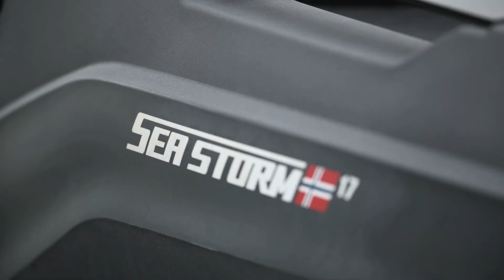요트보트코리아_The Ultimate Ride Seastorm 14 and 17 Boats See Them in Action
모터보트 SeaStorm 브랜드 특별 수입판매 소개(홍보/선착순3척/상담중)

요트보트코리아 카톡상담 ID : hobiekorea
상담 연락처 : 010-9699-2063